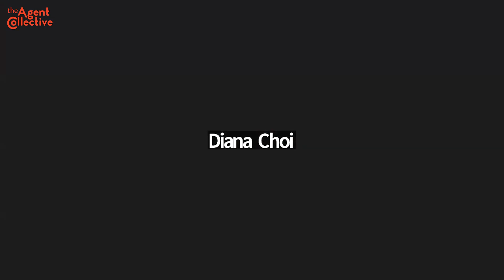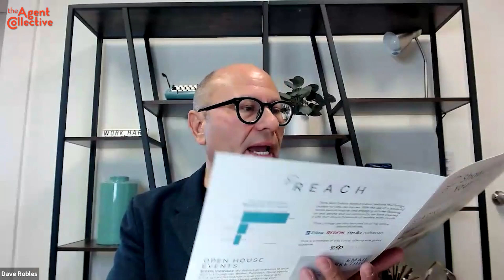Listing Presentation Series with Dave Roble l Agent Power Huddle